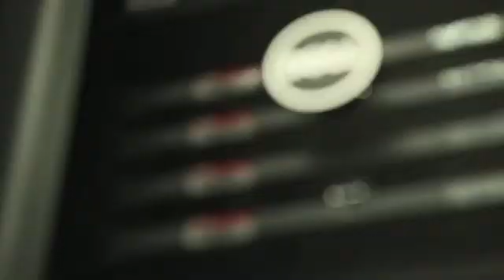The Future of Networking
The Future of Networking recorded at Dell's data centre in West London with Robin Hugo